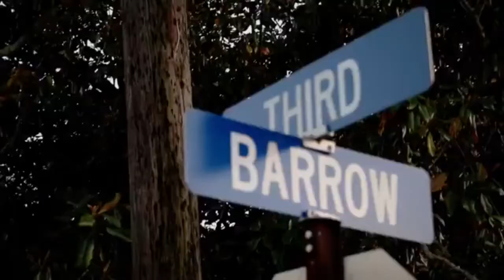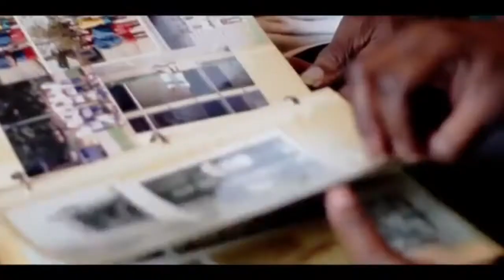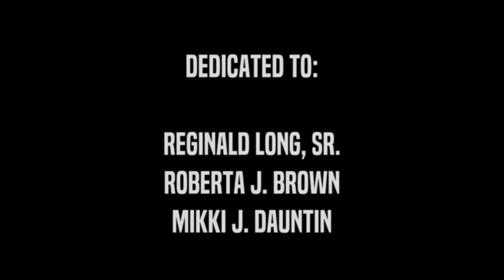Against All Odds: The Shawn Long Story!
For my FIRST upload I decided to share my story with y'all. This is raw and real! This short film was directed by SCHOLA.